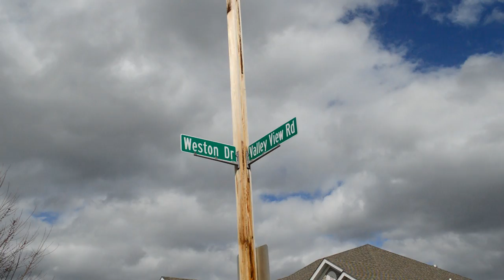What Is Suburbia?